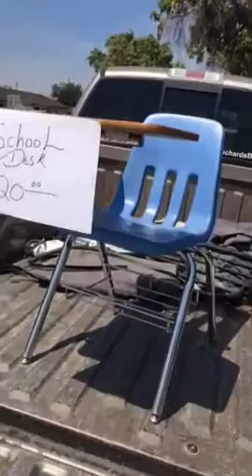Last of the school desks 20 bucks each